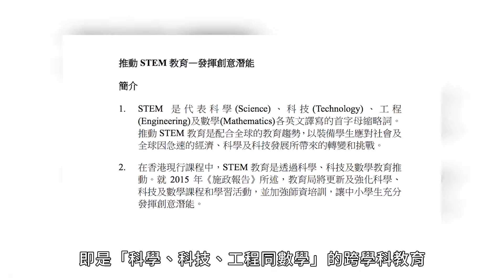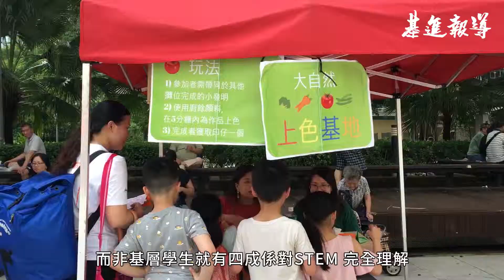政府推STEM 貧富參與差距大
政府近年推動全港中小學STEM課程，即「科學、科技、工程同數學」的跨學科教育，培養學生的學習興趣，政府更於16-17學年向資助小學和中學分別發放10萬元和20萬元的一筆過津貼，讓學校買物資、舉辦和STEM相關的活動，津貼如何使用，由學校去決定。但有調查發現，基層學生和非基層學生對STEM的理解和參與有明顯差距。